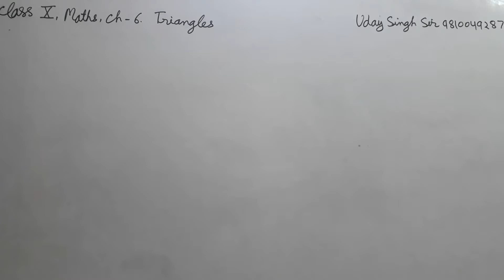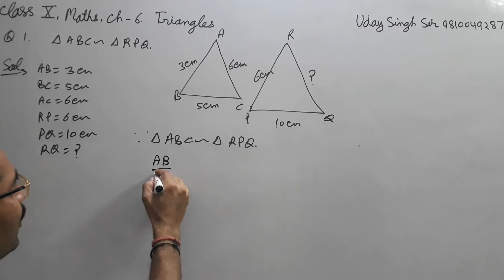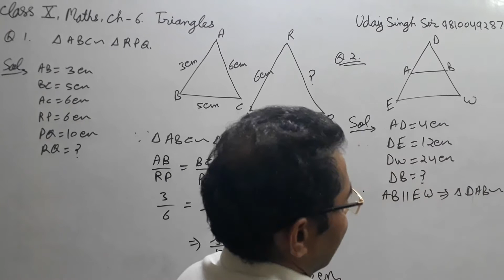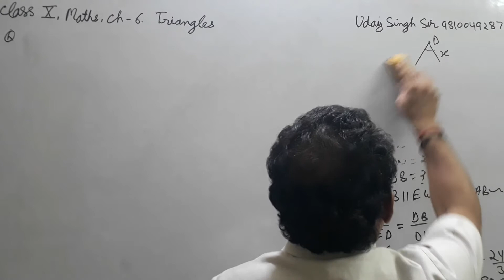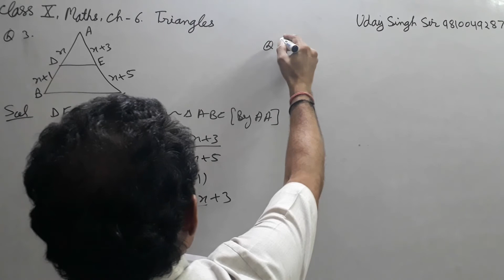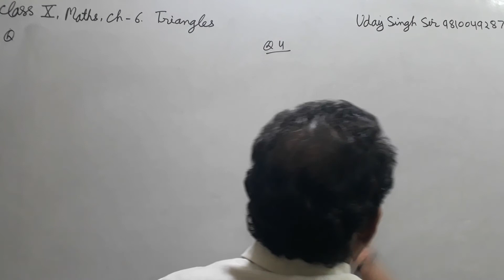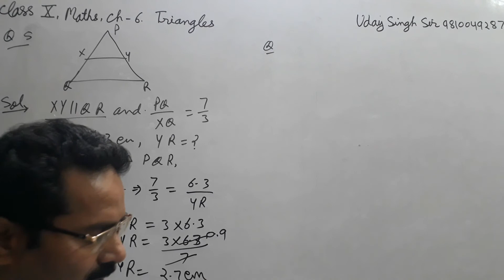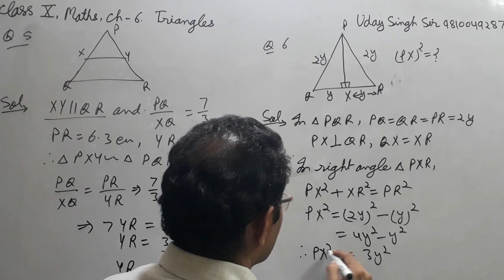Class 10th Maths CBSE Ch -6, Triangles part 4